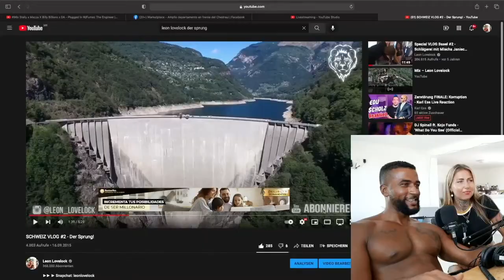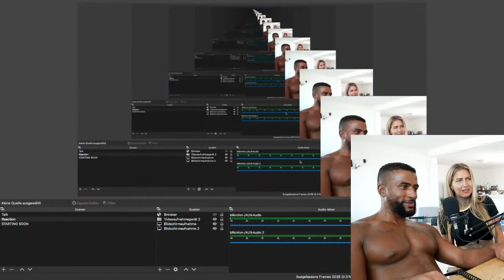KNISTERT DA WAS? 😱 REALTALK über BEZIEHUNG FÜHREN, FAKE BOOTYS & TRAUMPARTNER - Leon Lovelock